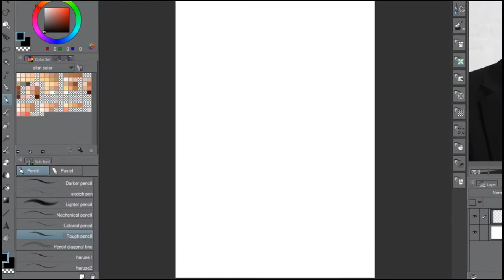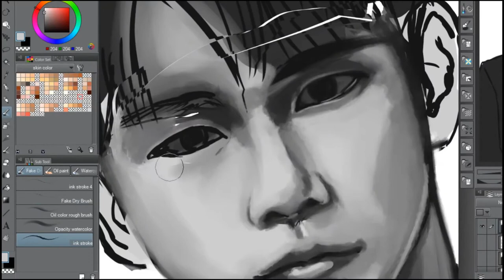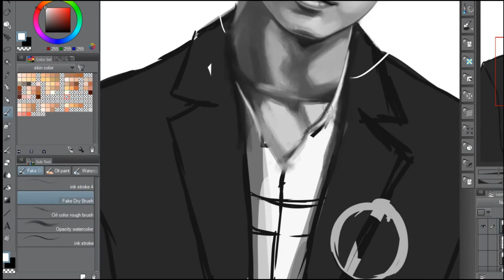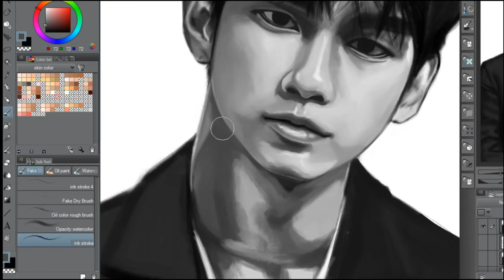[Shou] Ong Sung Woo - Wanna One (speedpaint)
Ong Sung Woo of Wanna One